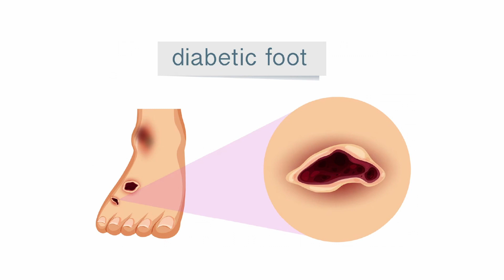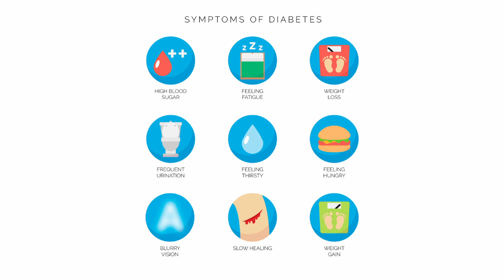Managing Diabetes: Insights from Dr. Vishwajeet Bembi, Physician at Nutema Hospital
Are you or someone you know living with diabetes? In this video, join us as we sit down with Dr. Vishwajeet Bembi, Nutema Hospital's expert physician, to learn about the causes, symptoms, and management of diabetes. Dr. Bembi will explain the different types of diabetes, including Type 1 and Type 2, and the various factors that can contribute to the development of this condition. He will also discuss the importance of regular blood sugar monitoring, a healthy diet, exercise, and medication in managing diabetes, and the potential complications that can arise if the condition is not properly controlled. Dr. Bembi will also highlight the importance of patient education and self-management in controlling diabetes, and provide tips on how to live a healthy and fulfilling life with this chronic condition. Whether you're a patient seeking information about diabetes, or simply interested in the science of medicine, this video will provide valuable insights into this important medical condition.

Dr. Vishwajeet Bembi works at Nutema Hospital as a Consultant Physician. He has been in full fledged private service for 18 years and serving humanity for health and wellness. he is working as a leading doctor of medicine and heads Department of Internal Medicine at Nutema Hospital, Meerut. He is a well-known general practitioner who treats infectious diseases in real life.

He is an expert in treating chronic diseases like diabetes, thyroid disorder, hypertension, respiratory and cardiac illness, liver and gastro intestinal disorders, epilepsy psychiatric and brain related diseases on the other hand he is an expert to treat acute infections diseases like dengue, covid, malaria, acute kidney and liver injury in which critical care is necessary. He treats chronic infections diseases like Hepatitis B, Hepatitis C, HIV, TB, Fungal Infections and complications with ease. He is a god fearing person who believes in karma hence he always give credit / discredit of his treatment to almighty.